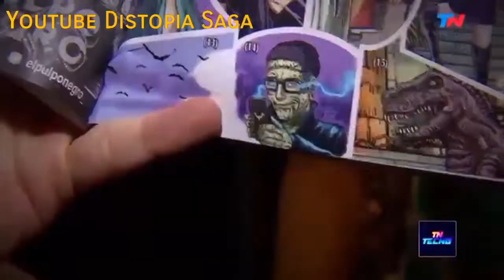Episodio 2 Distopia en TNTecno con Federico Wiemeyer y Santiago Do Rego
Nota en @TNTecno con Federico Wiemeyer y Santiago Do Rego promocionando nuestro Episodio2   en Argentina Comic Con DistopiaSaga.